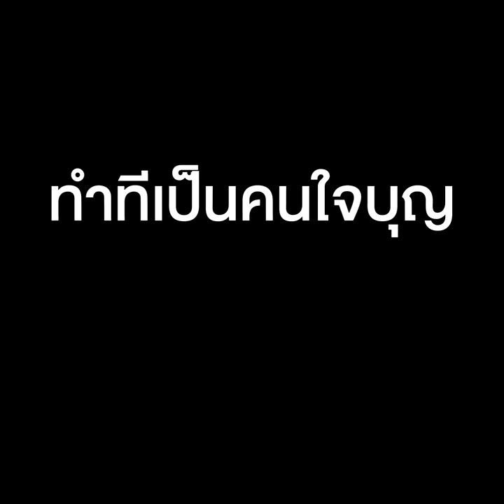ไม่กลัวบาป! ขโมยเงินทำบุญ ต่อหน้าหลวงพ่อพระใส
หนองคาย - ตำรวจชุดสืบสวน สภ.เมืองหนองคายรวบหนุ่มขอนแก่นลงทุนเปิดรีสอร์ตตระเวนขโมยเงินวัด ล่าสุดทำทีเป็นคนใจบุญไหว้หลวงพ่อพระใส ได้ทีก็ขโมยเงินจากต้นกัลปพฤกษ์ต่อหน้าองค์หลวงพ่อพระใส สารภาพเพิ่งถูกจับคดีขโมยเหล้าในห้าง